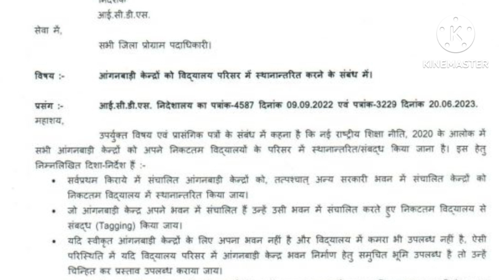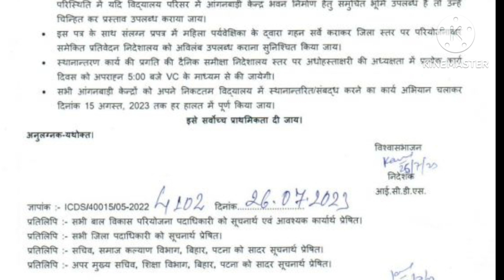आंगनबाड़ी केंद्र टैगिंग का नया नियम । कैसे होगा आंगनबाड़ी केंद्रों का शिफ्टिंग। लेटेस्ट समाचार।aww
आंगनबाड़ी केंद्र ट्रैकिंग का नया नियम । कैसे होगा आंगनबाड़ी केंद्रों का शिफ्टिंग। लेटेस्टसमाचारआंगनवाड़ी सेविका करें ये महत्वपूर्ण काम ! आंगनबाड़ी सेविका के बैठक में सीडीपीओ ने दिया निर्देश।ICDS